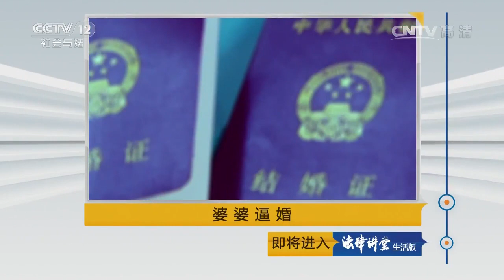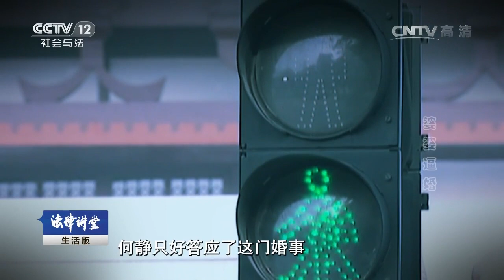婆婆逼婚【法律讲堂 20160817】